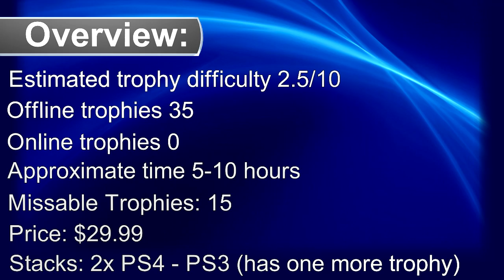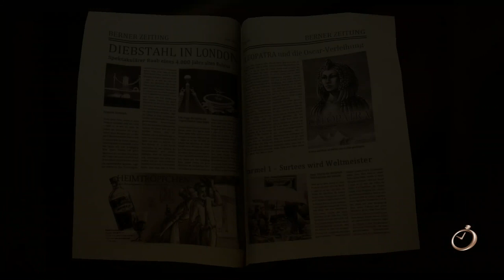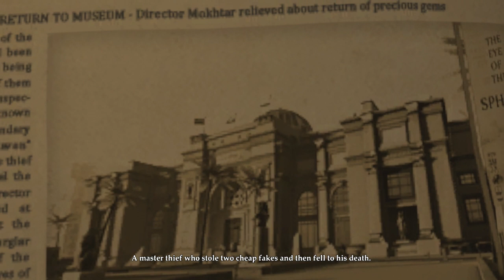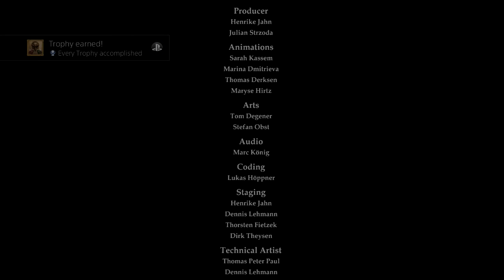The Raven Remastered 100% Full Platinum Walkthroguh | Trophy & Achievement Guide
Episode 1 00:34
Music Lover 09:15
Humble Helper 17:42
Accurate Detective 24:21
Survivor 28:40
Firebug 32:42
Prometheus 37:54
Sprinter 39:12
Hero of the Hour 44:43
Houdini 59:48
Crime Scene Investigator 01:28:18
Master Detective (Episode 1) 02:01:27
Advanced Detective (Episode 1) 02:01:27
Amateur Detective (Episode 1) 02:01:27
Episode 2 02:02:30
Brilliant Mind 02:06:05
History Fan 02:10:11
Snooper 02:40:32
Master of Disguise 02:47:18
Good Boy 02:53:18
Traveler 03:06:55
Master Detective (Episode 2) 03:08:12
Advanced Detective (Episode 2) 03:08:12
Amateur Detective (Episode 2) 03:08:12
Episode 3 03:09:53
Explorer 03:25:03
Know-it-all 03:36:33
Witness 03:51:40
Animal Lover 04:01:22
Discoverer 04:11:41
Climber 04:23:53
Walking Dead 04:26:12
Master Detective (Episode 3) 04:29:09
Advanced Detective (Episode 3) 04:29:09
Amateur Detective (Episode 3) 04:29:09
Completionist 04:29:09
The Raven 04:29:09
Every Trophy accomplished 04:29:09